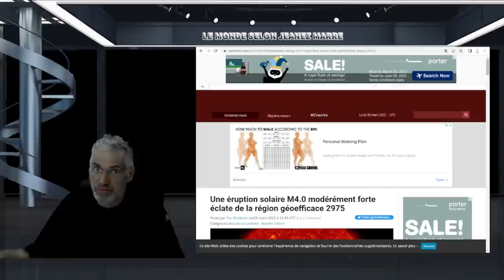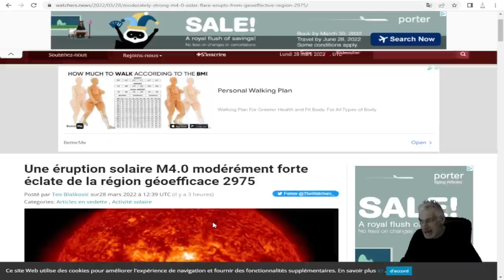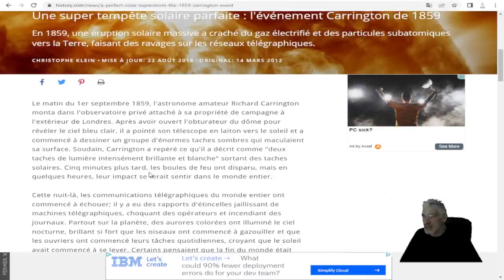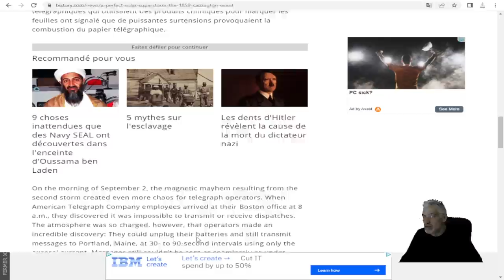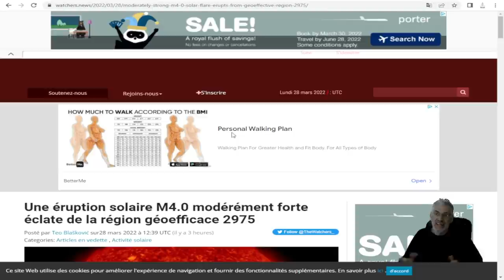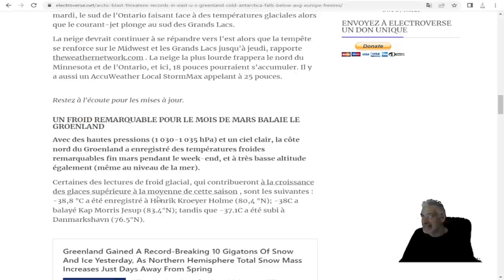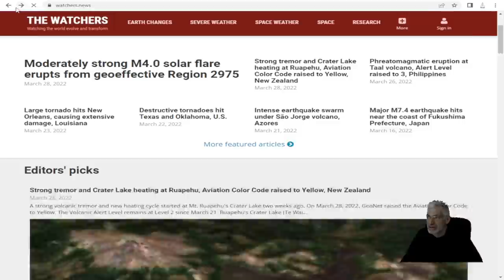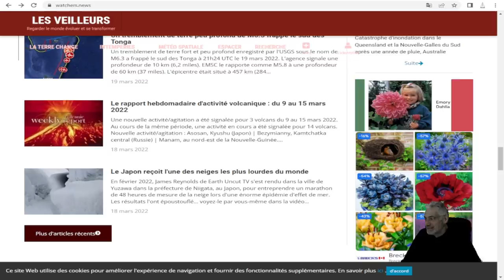Une éruption solaire M4.0 forte éclate de la région 2975;l'europe va geler pendant 2 semaines.